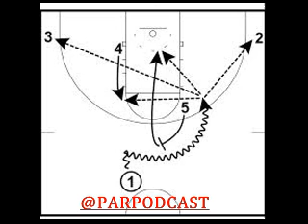Pick and Roll Podcast #6: These Are The Breaks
In this episode of the Pick and Roll Podcast, Rod and Quentin discuss gold chains, broken legs, fantasy RB's, the first performance of Your Old Droog, flabby and sick rappers battling, and the pipe shop in Genesee Valley.